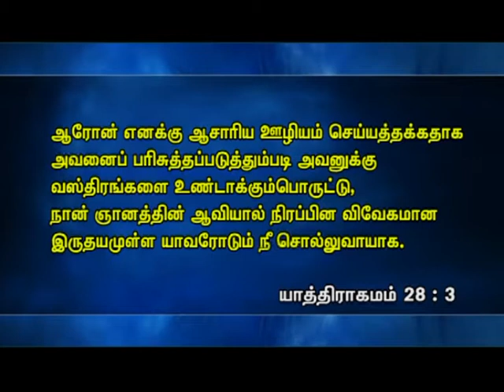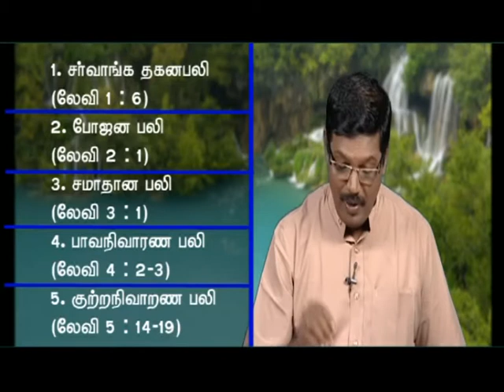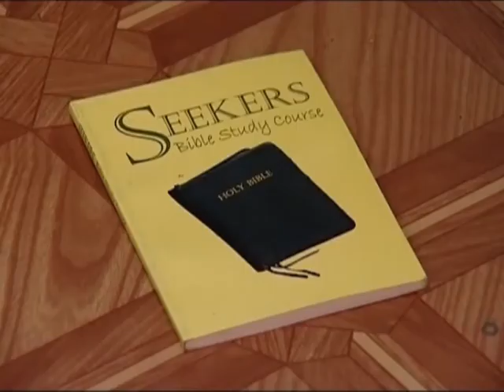ஆவிக்குரிய ஊழியம் எவ்வளவு அதிக மகிமையுள்ளதாயிருக்கும்? | Gracious Word | Bro. Philemon Rajah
Title: ஆவிக்குரிய ஊழியம் எவ்வளவு அதிக மகிமையுள்ளதாயிருக்கும்?